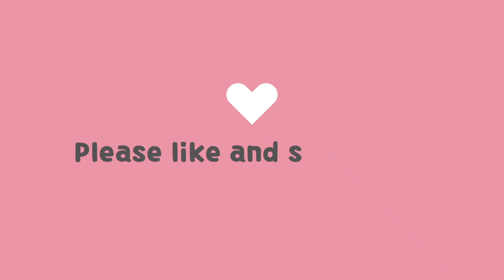ERNEST JONES' JEWELRY SALE || Where to buy discounted jewelry @jaynjoy vlog 520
Ernest Jones' JEWELRY Sales @jaynjoy

We have an appointment this morning at Ernest Jones to look for their collection of sale jewelries. Some of them or their design are very rare.

I didn't buy anything as the discount is only 10-20%. I decided to wait until boxing day sale here in UK for better discount.

If you like what you are watching here, please give us a like so that you will help our channel to grow, leave a comment, SUBSCRIBE and click the bell icon so that you'll get notify everytime we upload a new video.

Musician: Xuxiao